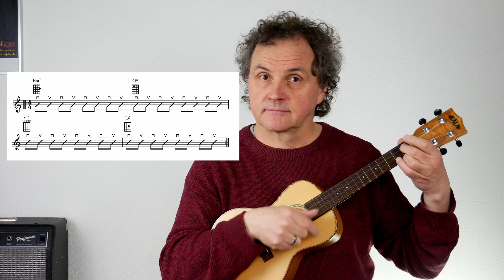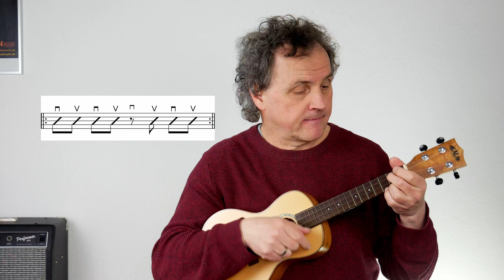Ukulele Anschlagstechnik 2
Die Magie der einfachen Achtel-Schläge.

Meine  Instrumente sind:
ORTEGA Hydra Doubleneck
Koaloha Kmt Tenor
Kala ka-fmc G Flamed Maple – Ukulele Konzert
KALA Bass Hutch Hutchinson Signature Model
Lanikai Tenor-Ukulele LU S-TEQ

Meine Ausrüstung:
Usb- Mikrofon Revalator von Presonus
Kamera - Lumix G81
Objektiv - LUMIX G Festbrennweiten 25 mm F1.7
Mikrofon - Rode NT1
Daw - Studio one
Videoprogramm - LumaTouch
Elgato Green Screen